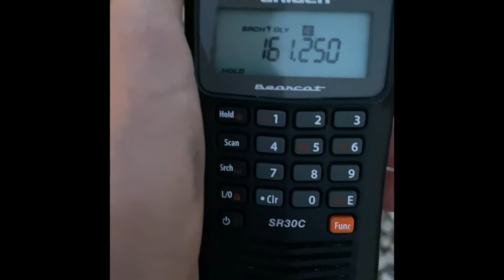Avon Belden Rd Railroad Crossing, Avon Lake OH (Video 37)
Southern signal: Two pairs of Safetran 12x20 inch lights. A Safetran gate mechanism and RECO gate lights.

Northern signal: Two pairs of Safetran 12x20 inch lights. A Safetran gate mechanism. A Safetran type 3 electronic bell and RECO gate lights.

NS Cleveland District

NS 316 (Daily Eastbound Manifest)

NS 9771 (C44-9W) Narrow Font K5LA

For crossing activation skip to 1:25

Went down to the Belden crossing tonight to see if NS 316 would be there. When I got there, unsurprisingly 316 was working in Sheffield Yard and wouldn’t depart until like 30 minutes later. When 316 arrived, it had a C44-9W leading and a brand new AC44C6M trailing as well (elephant style as well). Now if your wondering why NS 316 works Sheffield Yard, I believe that’s where 316 picks up it’s autoracks you normally see at the end. NS 315 the westbound manifest drops it autoracks in Sheffield Yard.